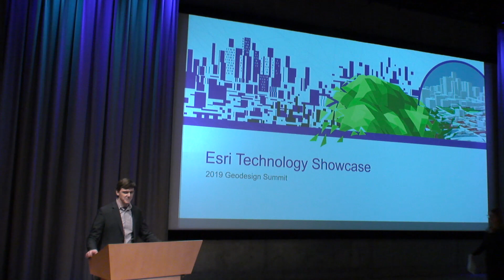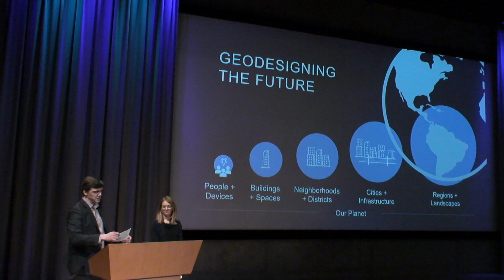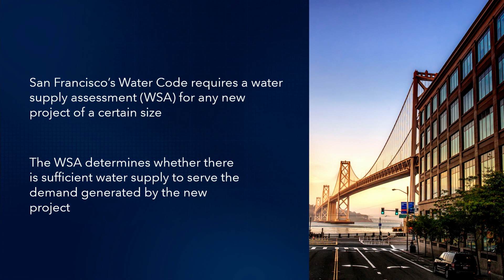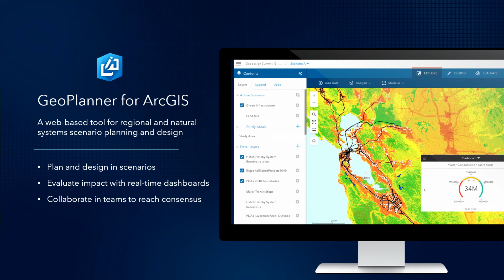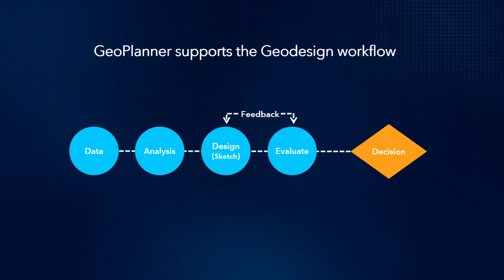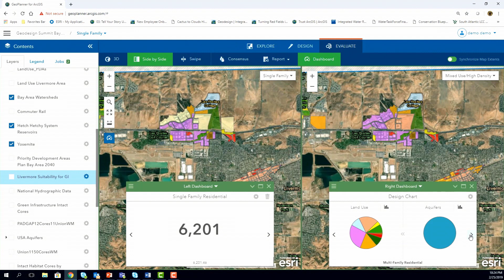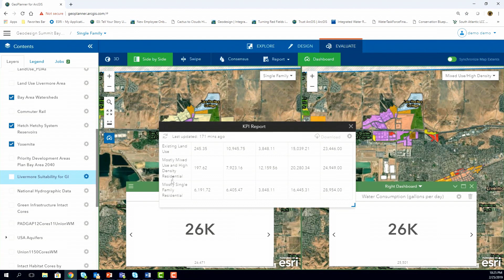Geodesigning the Future with GeoPlanner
GeoPlanner for ArcGIS is a web-based tool that marries the principles of geodesign with the power of the ArcGIS platform. GeoPlanner facilitates the exploration of existing conditions, the design of potential scenarios, and the rapid evaluation of those scenarios to predict and compare impact. Ultimately, GeoPlanner provides an iterative and collaborative framework for communities to make sound decisions about the future.

This session will demonstrate the capabilities of GeoPlanner for facilitating geodesign workflows. You will:
- Understand how an area behaves by discovering authoritative data and performing analysis.
- Create well-informed planning scenarios that meet the demands of the future, while minimizing impact on supporting systems.
- Quickly measure the impact of scenario alternatives by comparing key performance indicators.
- Collaborate in teams to design and test ideas and gain consensus on the outcome.
- Share your scenarios via apps on the ArcGIS platform.